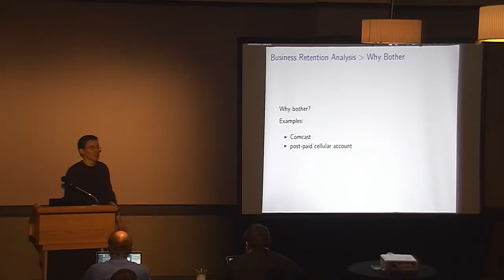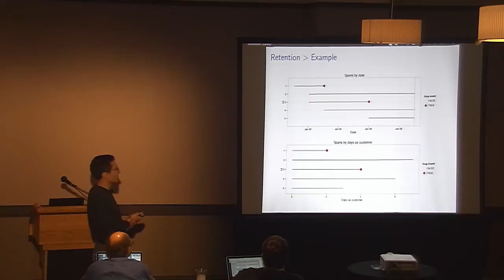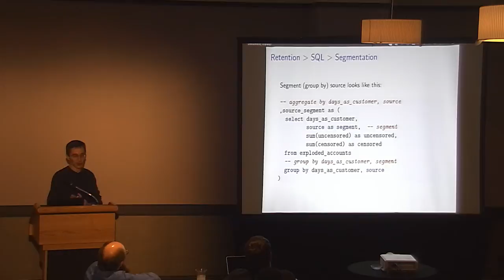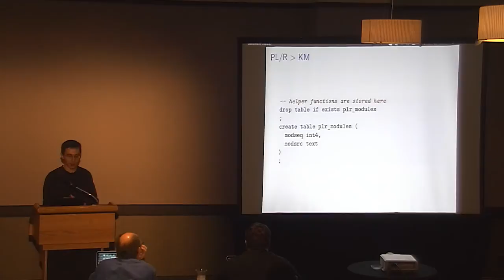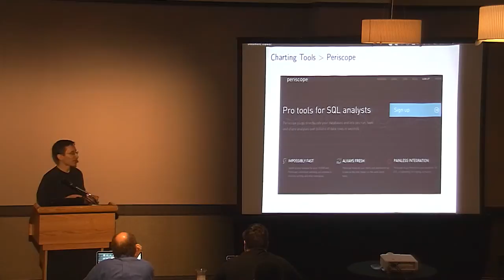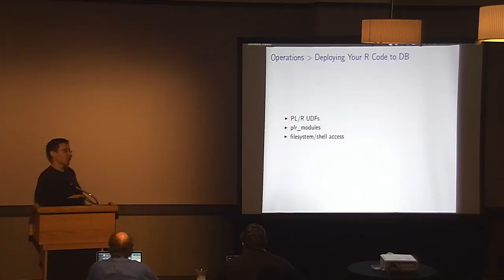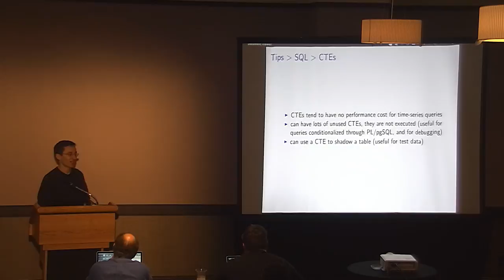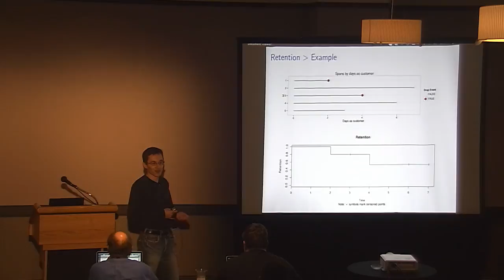Survival Analysis of Customer Retention using Postgres, SQL and R - Gleb Arshinov